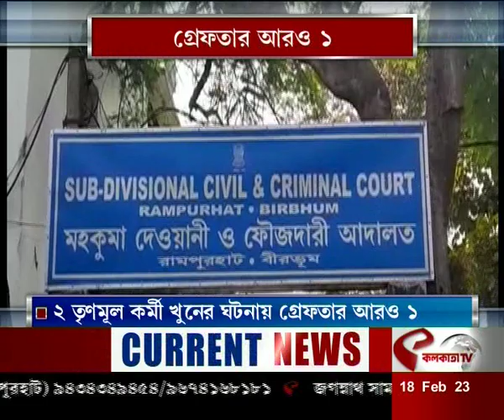Breaking News: ২ তৃণমূল কর্মী খুনের ঘটনায় গ্রেফতার আরও ১